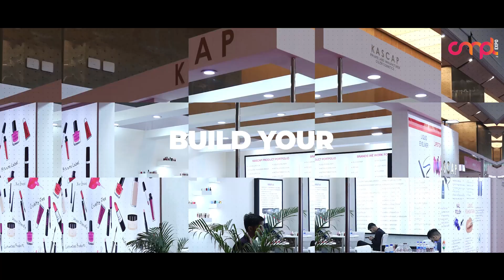PRASAN SURANA - DIRECTOR, KRAVOUR FOODS PVT LTD